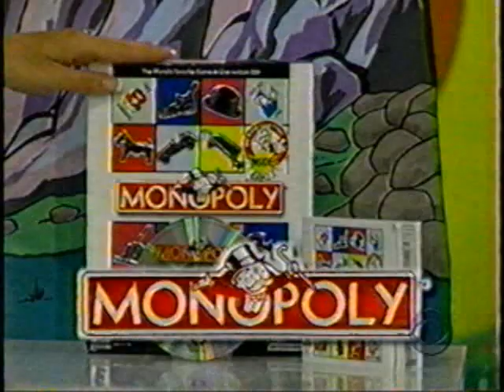The Price is Right | 11/25/02, pt. 4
From November 25, 2002: The sixth pricing game.